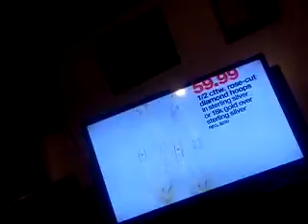September 4, 2013 7:54 PM